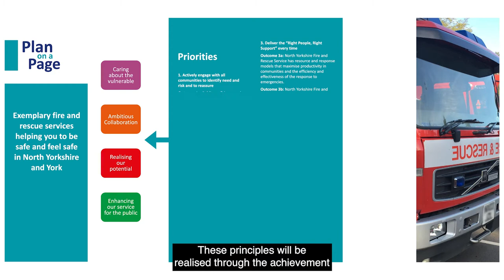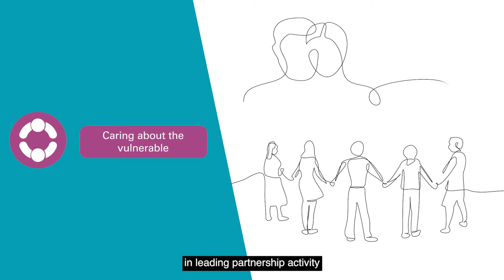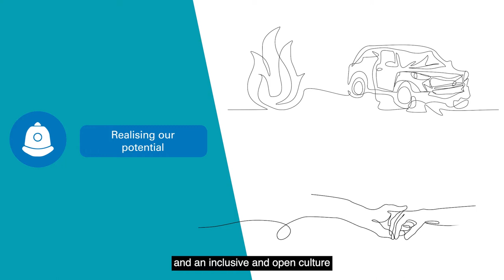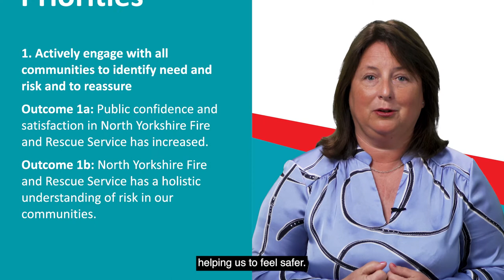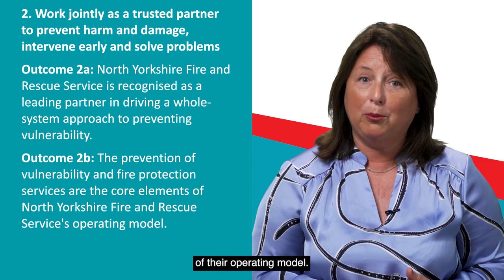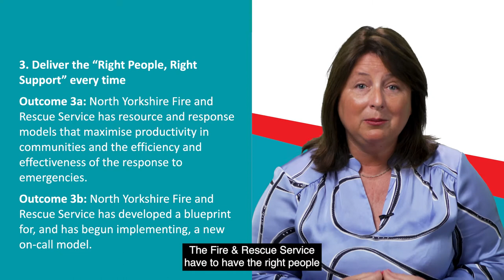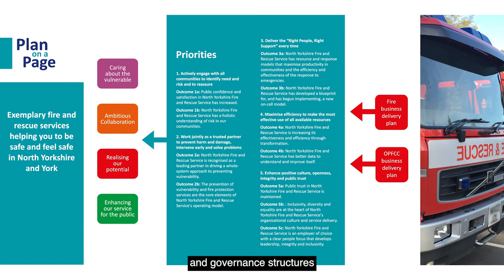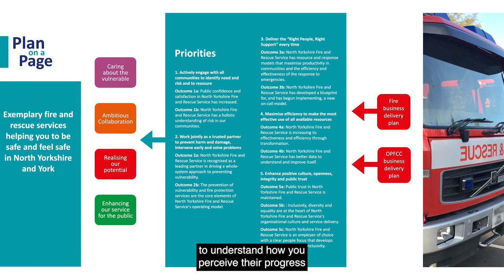Commissioner Zoe introduces her Fire and Rescue Plan 2022 - 2025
As your elected Police, Fire and Crime Commissioner, it is my duty to set a Fire and Rescue Plan for North Yorkshire Fire and Rescue Service based on your priorities for your Service.